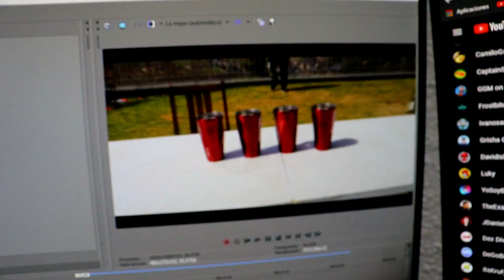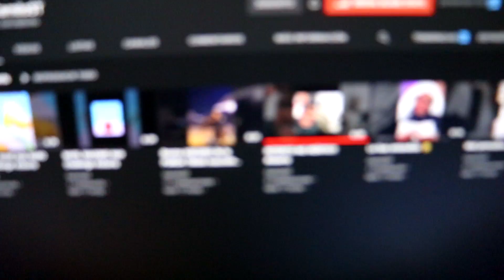NO ELIJAS la BEBIDA DEL IMPOSTOR!!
NUEVO CANAL!!!
► Sígueme!
💬 Canal RECOMENDADO!!

►Únete!